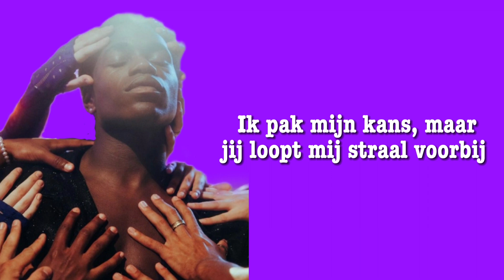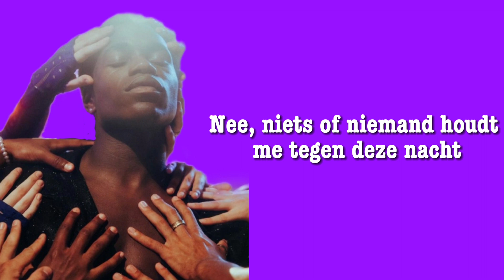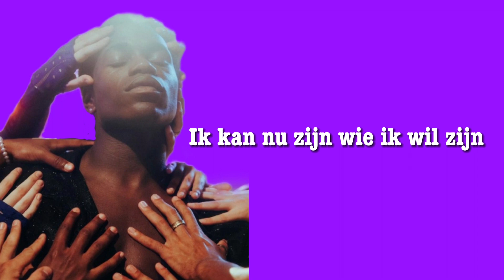Francisco - ALLEEN (Lyrics)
That would mean alot to me :)